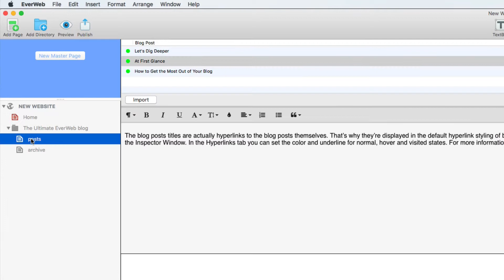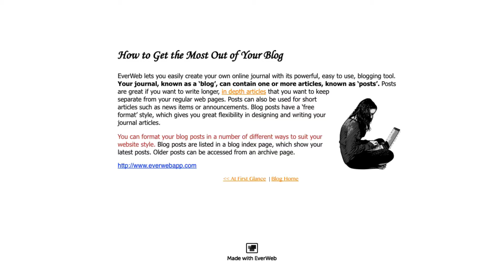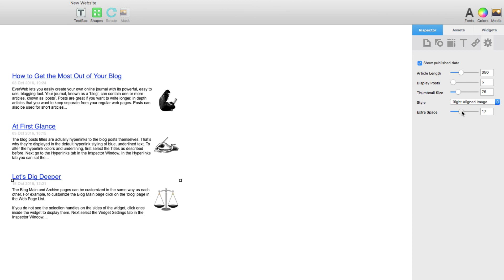EverWeb 2.0 - Advanced Blogging Features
With EverWeb 2.0 you can easily create a blog for your website.

Design your website with complete design and creative freedom. This video shows you how to use some of the more advanced features of EverWeb's all new blogging features